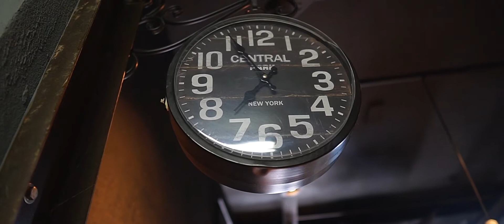Casamento na Mansão Marion - Neo e Fernanda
🥰Gostou? Então deixe um comentário e nos siga para sempre acompanhar nosso trabalho.